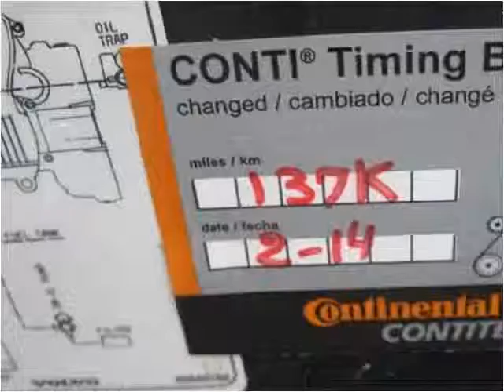2006 Volvo V50 Used Cars Parlin NJ